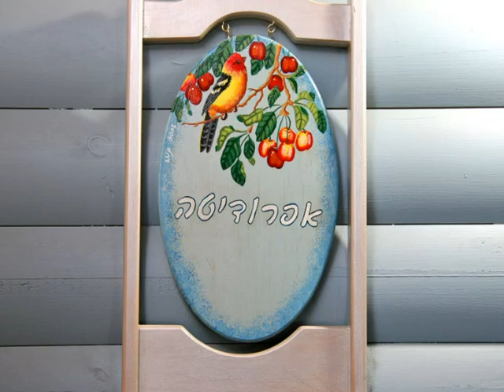וילה רומנטיקה-צימרים בכפר האמנים אניעם שבגולן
צימרים וילה רומנטיקה , צימרים בצפון הממוקמים במושב נאות הגולן שברמת הגולן , מציע חווית נופש מהנה. בכפר האמנים אניעם שבגולן באווירה כפרית ופסטורלית

בווילה רומנטיקה ממתינות לכם שתי בקתות הקרויות על שם אלות האהבה המיתולוגיות -- אפרודיטה וונוס המבטיחות להצית בכם שוב את אש האהבה בחופשה שתישאר אתכם זמן רב.